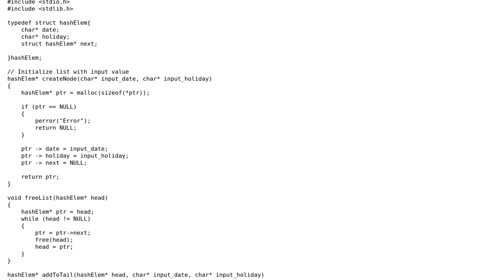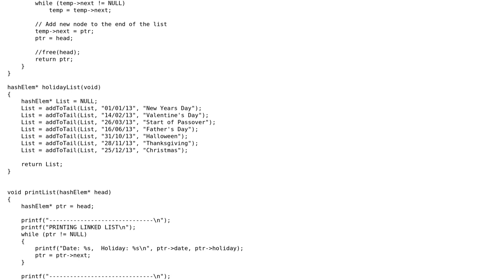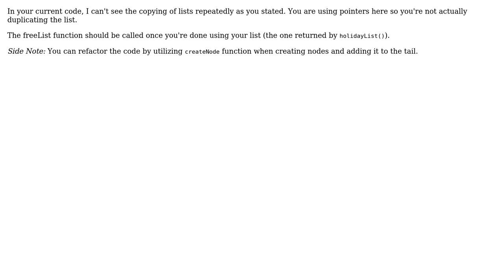Code Review: Working C code dealing with lists: problem with memory leak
With thanks & praise to God, and with thanks to the many people who have made this project possible! You are responsible for your own actions.